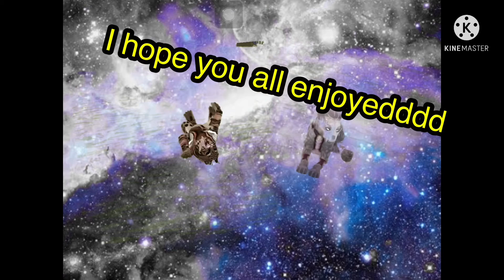Rating wildcraft maps/worlds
This is our OPINION please don’t show hate